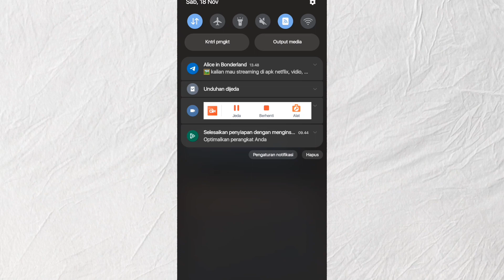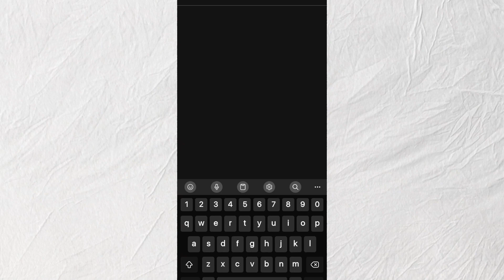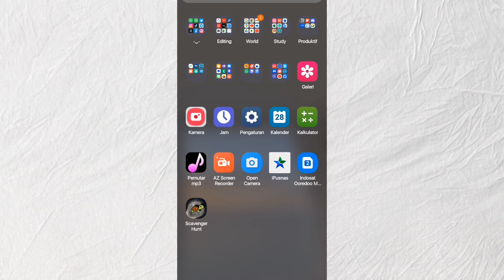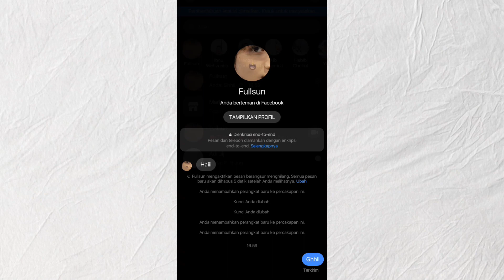Cara Mengatasi Tidak Bisa Kirim Pesan di Messenger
Solusi Tidak bisa mengirim pesan di Messenger :
-Perbarui aplikasi Messenger Anda ke versi terbaru.
-Hubungkan ke jaringan Wi-Fi yang andal.
-Pastikan perangkat memiliki ruang penyimpanan yang cukup.
-Tutup aplikasi Messenger dan mulai ulang perangkat Anda.
-Pastikan orang yang Anda balas tidak menonaktifkan atau menghapus akunnya.

Apa penyebab tidak bisa mengirim pesan di Messenger?
Masalah umum yang dapat menghambat pengiriman pesan melalui Messenger adalah koneksi internet yang lemah atau tidak stabil. Pastikan Anda terhubung ke jaringan Wi-Fi yang kuat atau memeriksa koneksi data seluler Anda. Setelah itu, cobalah muat ulang aplikasi dan kirim pesan lagi.